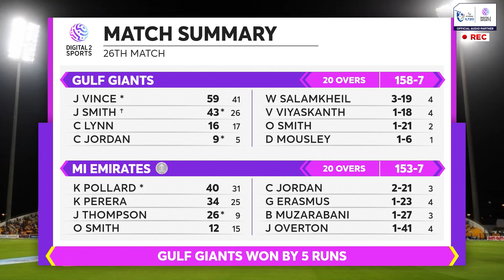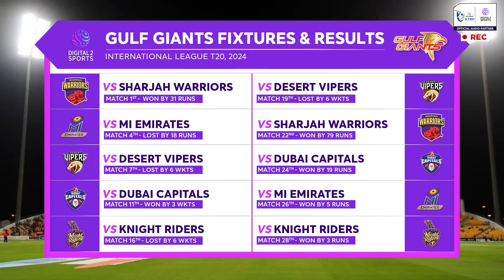ILT20 Qualifier 1 | Gulf Giants vs MI Emirates,, | Match Prediction | ILT20 2024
Get ready for an epic showdown in the ILT20 2024 as Gulf Giants vs MI Emirates is what promises to be a thrilling cricket match! 🌟 Our expert analysts have carefully dissected the strengths and weaknesses of both teams to bring you a comprehensive match prediction